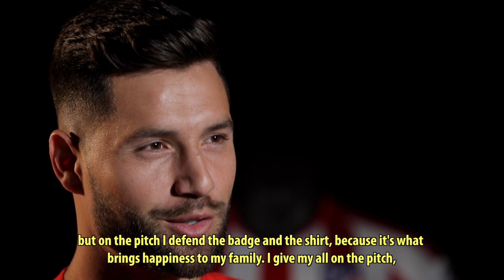Felipe: "Siempre he tenido ganas de jugar en el Atlético de Madrid"